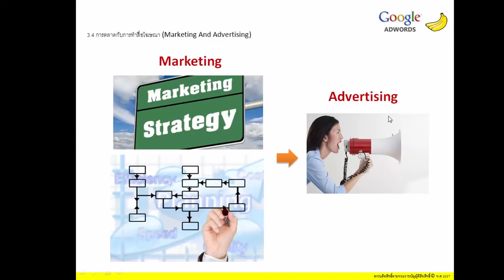Adwords : การตลาดกับการทำสื่อโฆษณา (Marketing And Advertising) | SkillLane.com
“การตลาดกับการทำสื่อโฆษณา (Marketing And Advertising)” เป็นบทหนึ่งของคอร์สออนไลน์ “Banana Adwords 101 - การใช้งาน Google Adwords” บทเว็บไซต์ Skilllane.com
สอนโดย วันชัย ศรีมันตะ Media Agency รับผิดชอบในส่วนของการทำโฆษณาของ Google Adword และ Facebook Ad

คอร์สนี้เป็นคอร์สตอนที่ 1 ของวิชา Banana Adwords
Search marketing คือเครื่องมือการตลาดชิ้นสำคัญที่นักการตลาดและผู้ประกอบการทุกคนต้องทำความเข้าใจ เพราะด้วย Search marketing คุณไม่จำเป็นต้องออกไปหาลูกค้าใหม่ด้วยตัวเอง ปัจจุบันลูกค้าอาจค้นหาสินค้าที่คุณขายอยู่แล้ว ฉะนั้นหน้าที่หลักของคุณคือ "ทำอย่างไรให้เขาหาร้านของคุณเจอ"

คอร์สนี้เป็นคอร์สปูพื้นฐานสำหรับเครื่องมือ Search marketing ชั้นยอด นั่นคือ Google Adwords ซึ่งเป็นที่นิยมมากที่สุดในการทำการตลาดในยุคปัจจุบัน คอร์สนี้จะสอนให้ผู้เเรียนเข้าใจประโยชน์ของการซื้อสื่อโฆษณา และสามารถสมัครใช้งาน Google Adwords ขั้นพื้นฐานได้ แถมเราจะได้ทดลองสร้าง Google Adwords จริงๆขึ้นมาด้วยกันเลย

สำหรับผู้ประกอบการรายย่อย Mini SME/SME และผู้สนใจใช้สื่อ online ห้ามพลาด!

เรียนรู้บทอื่นๆจากคอร์ส “Banana Adwords 101 - การใช้งาน Google Adwords” ได้ ที่นี่

เรียนรู้ “Banana Adwords ตอนที่2” ได้ที่นี่